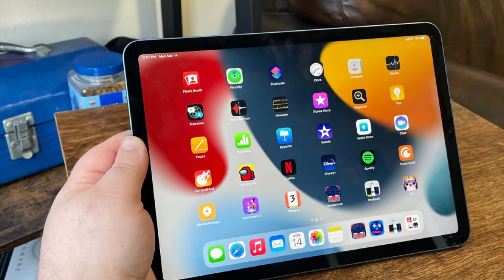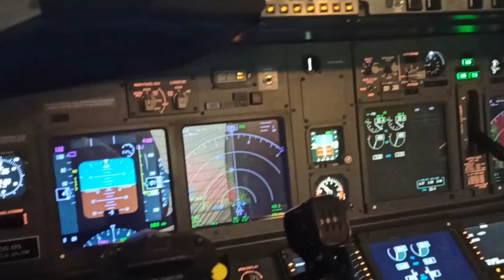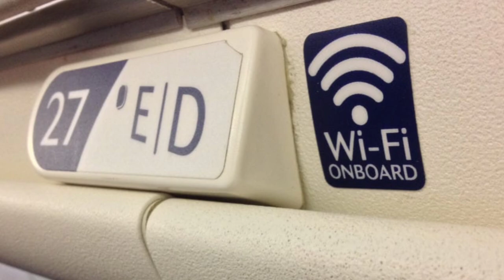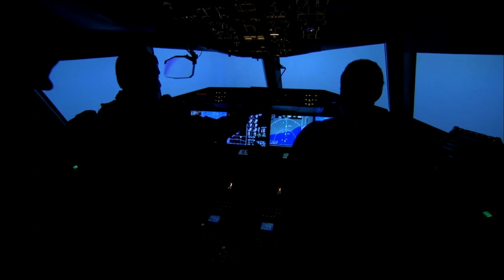ගුවන්ගමනකදි ස්මාර්ට්ෆෝන් භයානකද why smartphones are dangerous while flying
Smartphone Risks in Airplanes.

Are you aware of the potential risks your smartphone poses when flying in an airplane? In this video, we delve into the various dangers associated with using smartphones onboard, including interference with navigation systems, potential fire hazards, and the importance of following airline regulations. Stay informed and stay safe by understanding the risks involved.